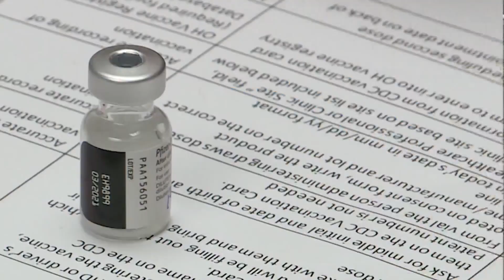Medical pros who got COVID-19 vaccine last month tell us how they're feeling now